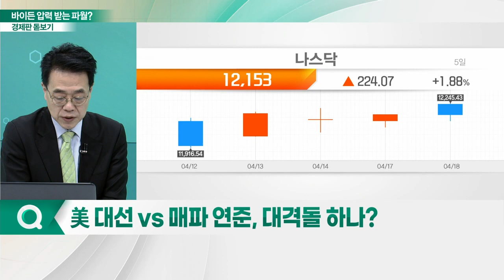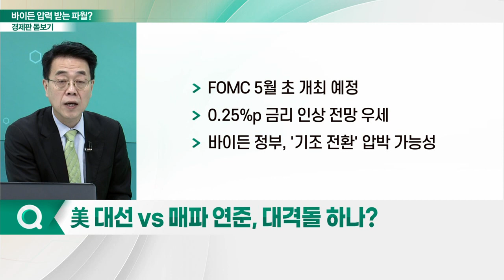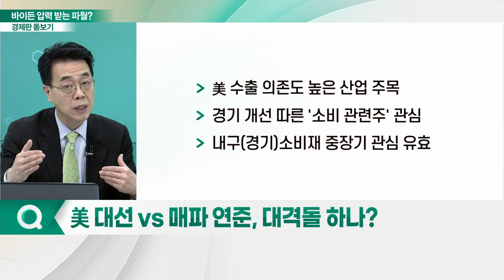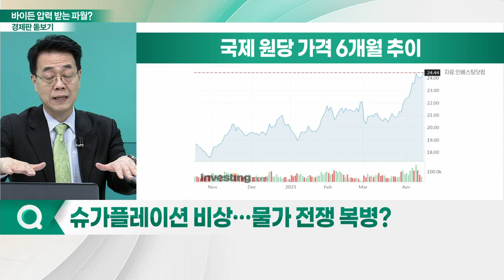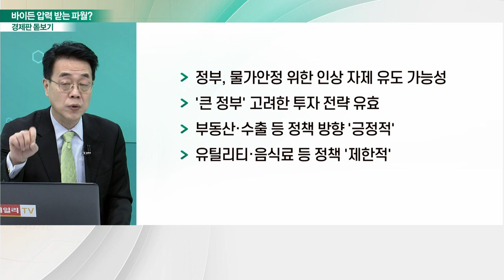美 대선 등쌀에 파월 '부담'... 5월 FOMC에 영향 미칠까?_경제판 돋보기 (20230419)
Q. 美 대선 VS 매파 연준, 대격돌 하나?
Q. 대두되는 실적 차별화… 장세별 주목할 변수는?
Q. 슈가플레이션 비상… 물가 전쟁 복병?
Q. 숨 고르기 들어간 코스피, 투자 전략은?